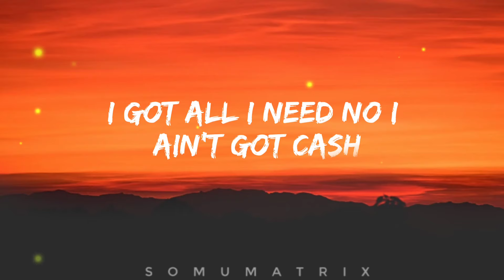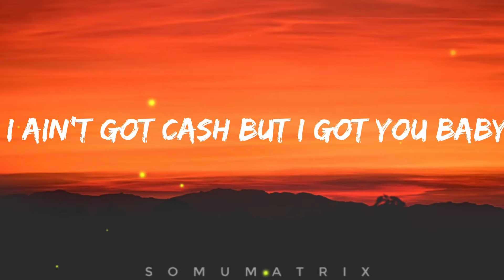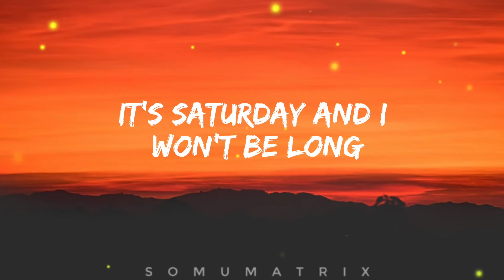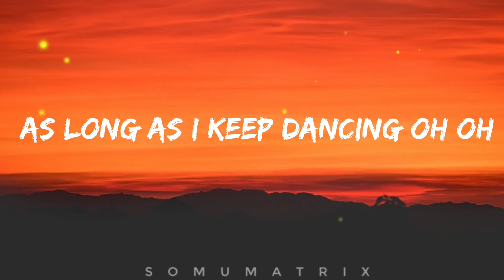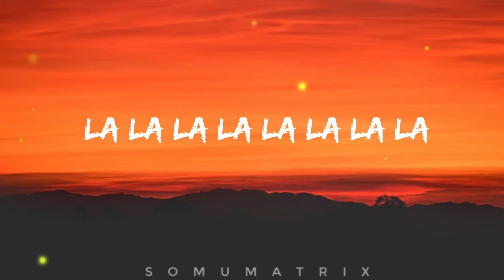Sia - Cheap thrills (lyrics)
Lyrics -

Overview

Lyrics

Listen

Videos

Other recordings

Artists

Analysis

Main results

La-la-la-la-la
(I love cheap thrills)
La-la-la-la-la